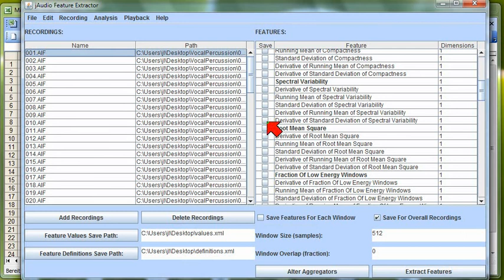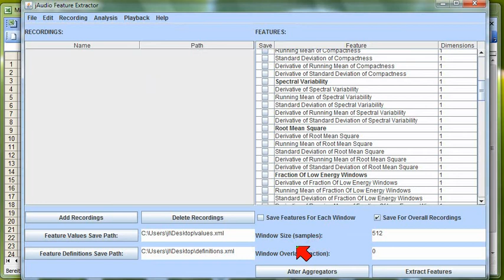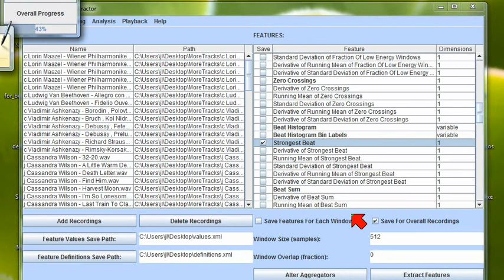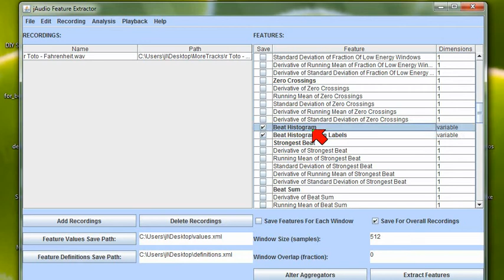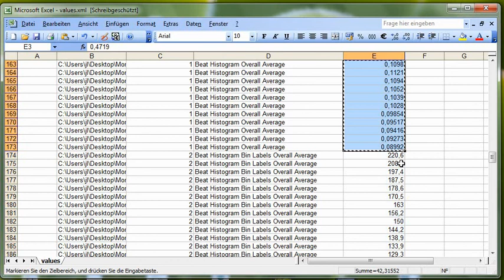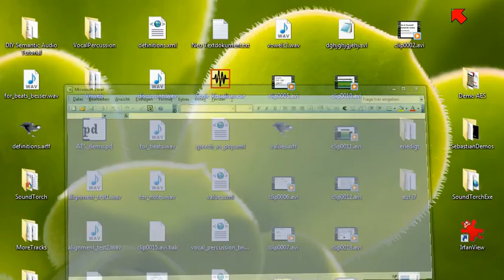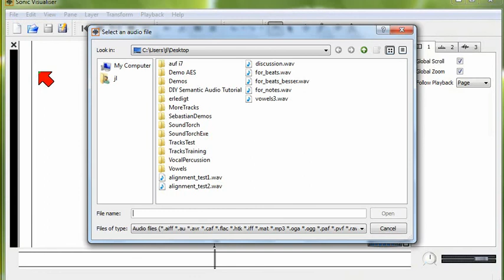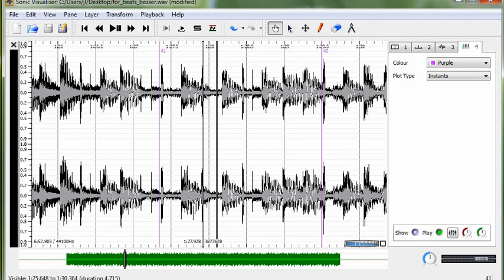08 Semantische Audioanalyse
Alles hintereinandern abspielen mit der Playliste

Semantische Audio-Analyse selbstgemacht
Vortrag am Erich-Thienhaus-Institut der Musikhochschule Detmold
6. Juli 2010

1. Music Information Retrieval und andere Anwendungen
2. Inhalte des Tutorials: Feature-Extraktion und Maschinenlernen
3. Zoo an Software
4. Sonic Visualiser: Grundlagen, Installation, Annotation
5. jAudio: Bedienung, Extraktion der Lautstärke, Tabellenkalkulation
6. jAudio: Zero Crossing Rate, Spectral Centroid, Spectral Rolloff Point im Vergleich
7. Fortsetzung
8. jAudio: Strongest Beat, Beat Histogram; Sonic Visualizer: Bar Detector
9. Maschinenlernen: Einsatzgebiete Clustering und Klassifikation
10. Weka und jAudio: Klangähnlichkeit mit MFCCs
11. Grundlagen der MFCCs: Mel, diskrete Cosinus-Transformation, Cepstrum
12. Sonic Visualiser: MFCCs für Vokale
13. Grundlagen des Clustering: k-Means, Expectation Maximization, Anwendung in Weka
14. Grundlagen der Klassifikation: Anwendung in Weka, k-Nearest Neighbors
15. MIRtoolbox: Klasssifikation mit MFCCs
16. timbreID: Featureextraktion und Maschinenlernen in Echtzeit